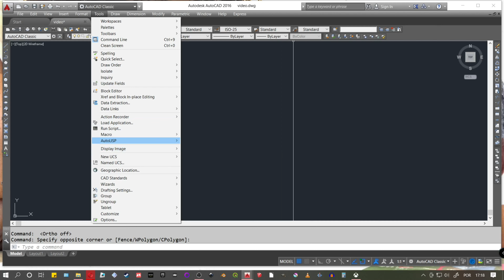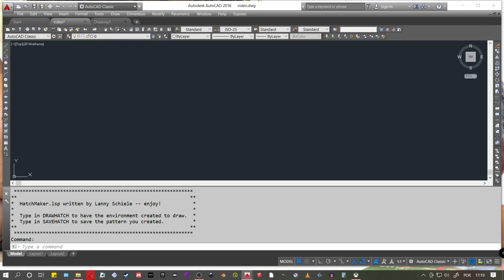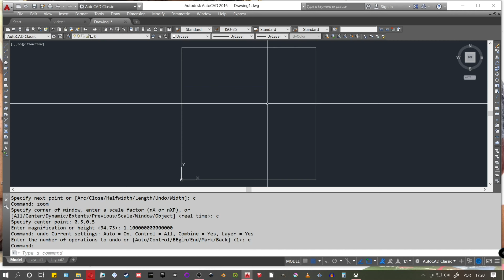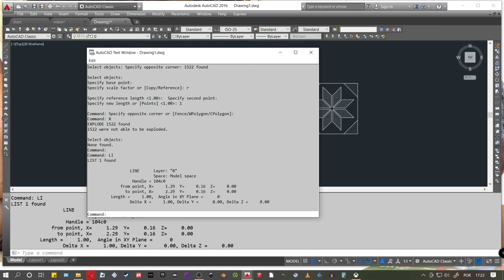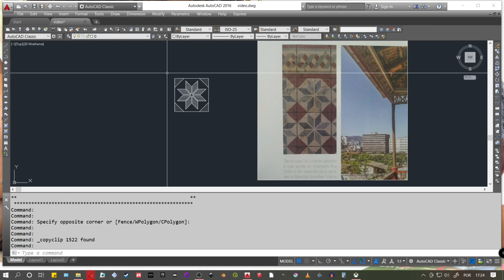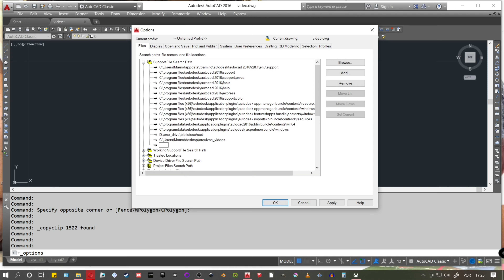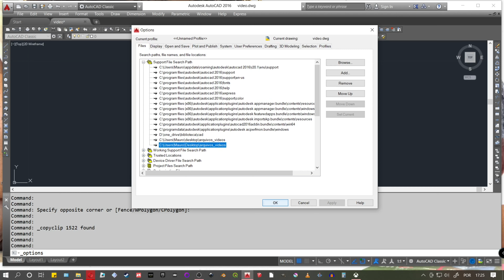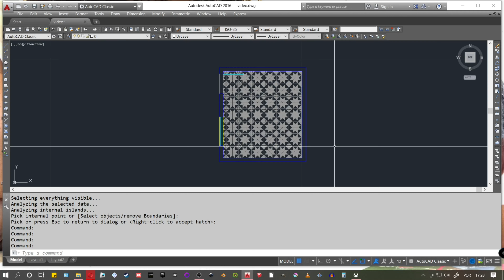Esquadro - Falando sobre hachura customizada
Pequeno tutorial para produzir hachuras customizadas no Auto Cad. Testado nos Cads 2014 e 2016.